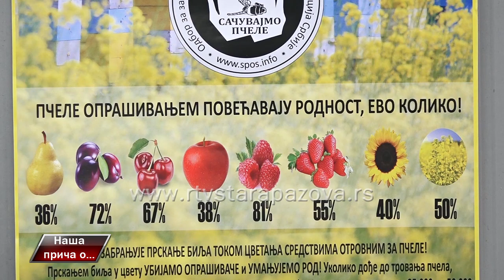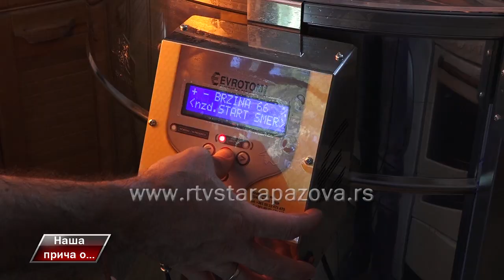Naša priča o pčelarima